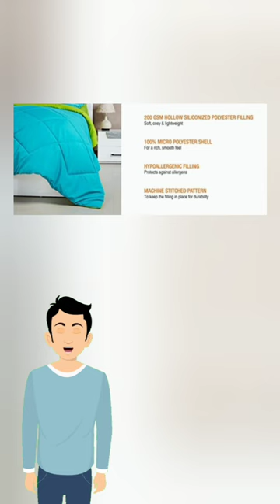Microfiber Reversible Comforter, Single Blanket review